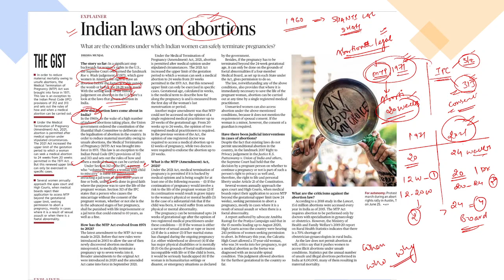Abortion Rights in India II Roe vs Wade Judgement 1973 II Prem Sodhani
In a significant step
backwards for women’s rights in the U.S.,
the Supreme Court overturned the landmark
Roe v. Wade judgement of 1973, which gave
women in America the right to have an
abortion before the foetus is viable outside
the womb or before the 24-28 week mark.
With the setting aside of the historic
judgement on abortion in the U.S, here’s a
look at the laws that govern abortion in
India